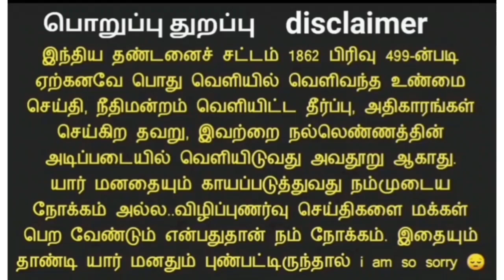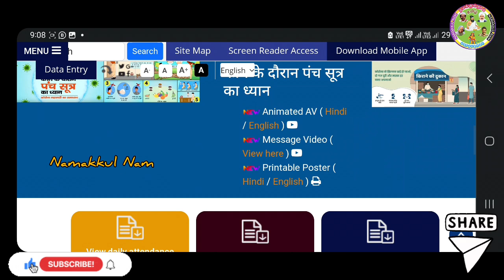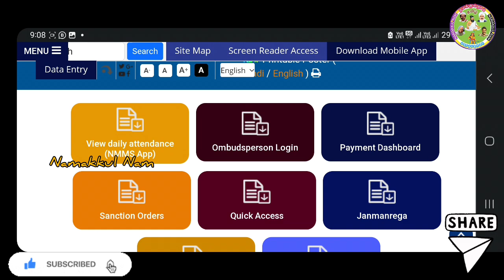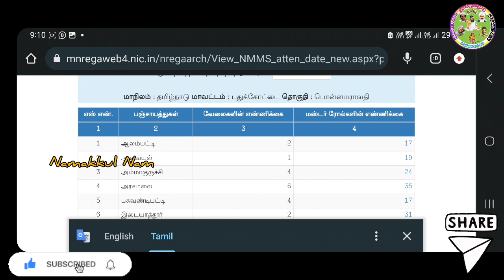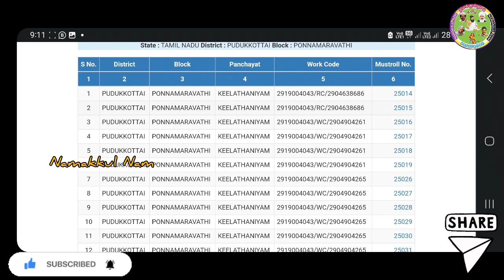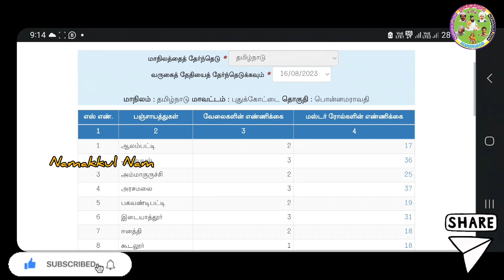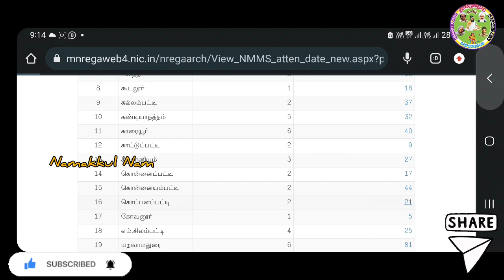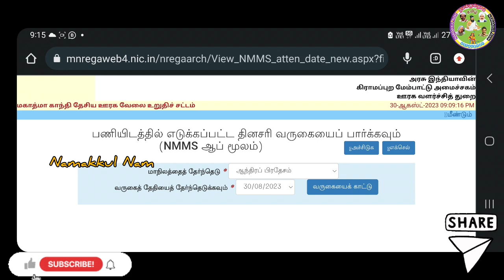MGNREGA || 100நாள் வேலை பார்க்காமலே ஊதியம் பெறும் ஊழலை கண்டறிய!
வேலை பார்ப்பவர்களை புகைப்படத்துடன் வருகையை அறிய.